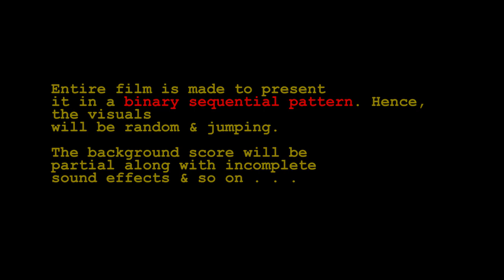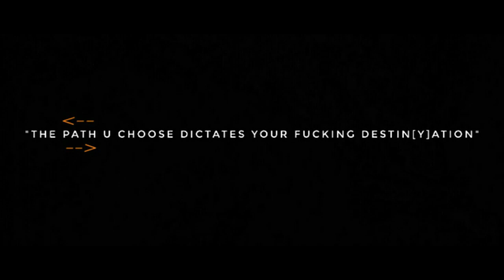BINARY - an abnormal short film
It's a comical crime thriller made at a budget Budget of just Rs. 3700